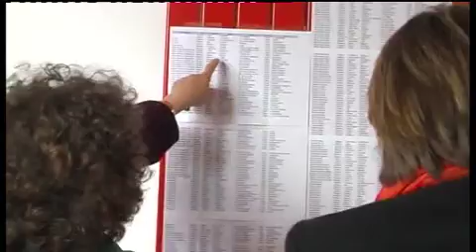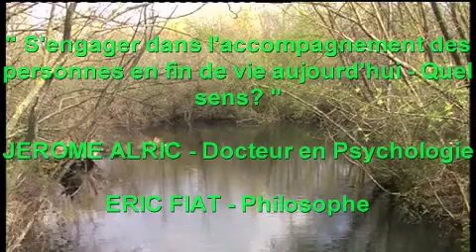01/02 - Congrès JALMALV de Ungersheim - Mars 2008 [France]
«S'engager à JALMALV aujourd'hui : Pourquoi ? Pour Quoi ?»

©Copyright : Fédération JALMALV